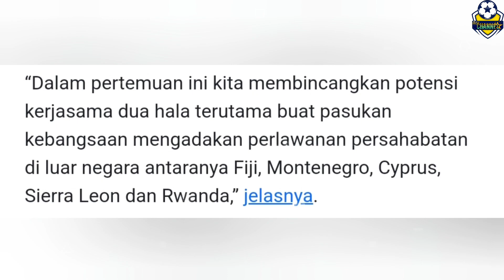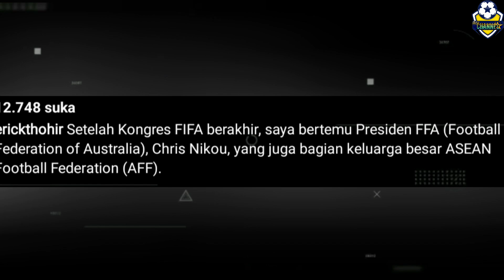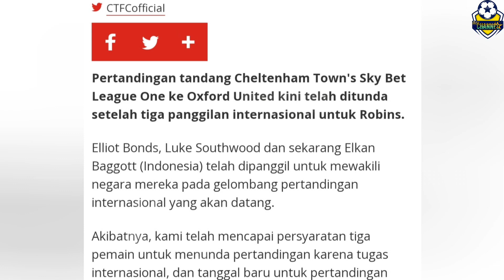Malaysia tak mau kalah~Kerjasama PSSI & Australia~Walsh beri Janji~Cheltenham Town kebingungan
Berita Timnas Indonesia Terbaru Minggu, 19 Maret 2023 :

00:00 Intro
00:06 Timnas Indonesia rencana lawan Argentina, Malaysia siap tantang Negara peringkat 69 Dunia
00:56 Jumpa Presiden FFA, Erick Thohir buka kemungkinan kerjasama PSSI dan Australia
01:49 Elkan Baggot dipanggil Timnas Indonesia bikin Klub Cheltenham Town kebingungan
02:40 Tak sabar bela Timnas Indonesia, Sandy Walsh janji debut di FIFA Matchday Juni
03:20 3 Calon Pemain Naturalisasi Timnas Indonesia U-20 jalani sidang DPR Selasa mendatang